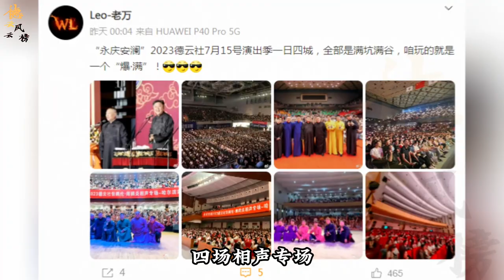【德云社】郭老师专场也上新活了，德云主办方发文祝贺一日四城演出圆满成功，玩的就是一个“爆满”